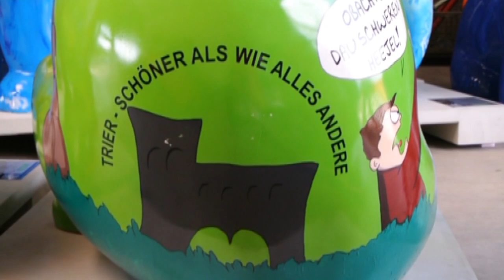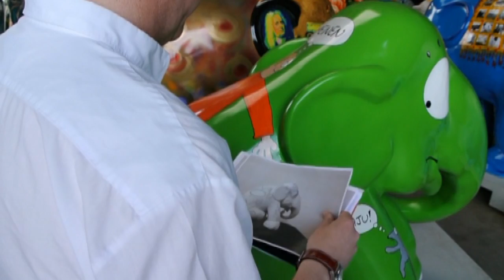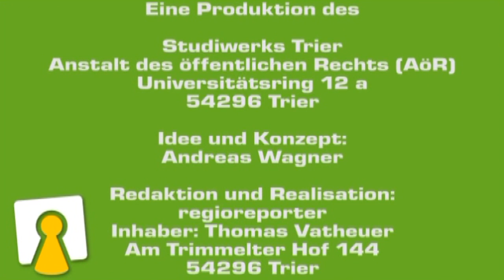Studiwerk-Magazin: "einfach-clips-tv"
Aktuelles und Service aus dem Studierendenwerk Trier

Das Studierendenwerk Trier informiert in einem monatlichen Magazin über aktuelle Entwicklungen und informiert über Serviceangebote an der Universität Trier und Hochschule Trier.